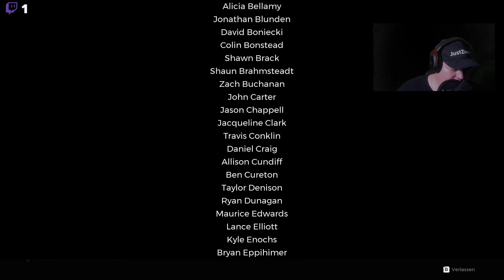Remnant from the ashes subject 2923 dlc final boss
Harsgaard is a Boss in Remnant: From the Ashes. Harsgaard is a world boss that is located in the Earth realm. Bosses are special Enemies that are uniquely named and must be defeated to progress the game and to acquire special items and gear.
Mein Discord Server:
Hier zu meinem Twitch Kanal:
Hier zu meinem Instagram Kanal:
Hier zu meinem Twitter Kanal:
Hier zu meiner Facebook Seite